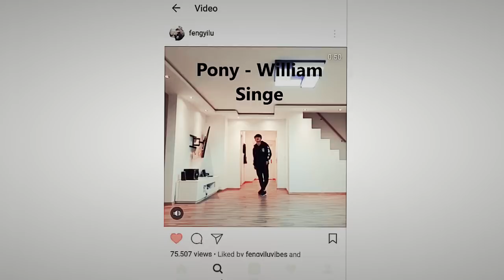feng yi • pony;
hello guys!! Finally i made a new edit, i asked on my instagram if you wanted a sexy or a cute edit and sexy edit won hehe sooo, i'm here!! I hope you like it yaaay, enjoy!! 💜